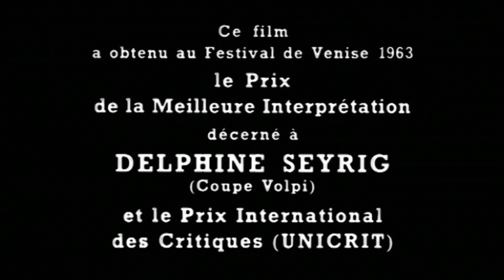Muriel ou le Temps d'un Retour – French trailer with English subtitles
Alliance Française Dublin, the French Embassy in Ireland and University College Dublin are delighted to present Alain Resnais's "Muriel ou le temps d’un retour", as part of their film-cycle "Disruptive Soundscapes" that focuses on the sound in the French New Wave.
Available for free streaming 11-15 February 2021.